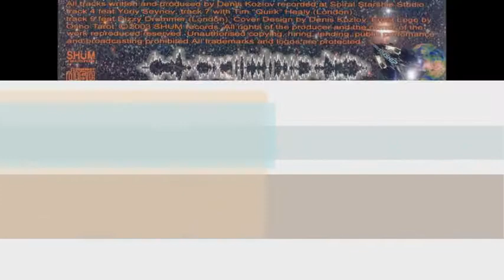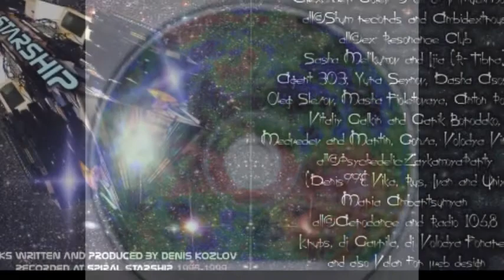Inner Voice - Minds Are Singing (Progressive Rmx)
In.R.Voice - Pre Millenium- Inner Vision , Shum Records , 2003